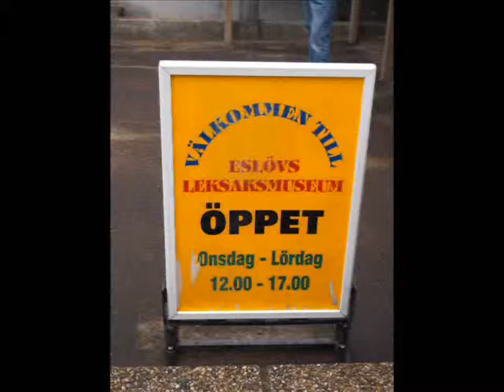Eslövs Leksaksmuseum 2011 musik Ellert Nordmark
produserat i 52frittes Hemma Studio 2011
Foto : G Månsson
Regi : 52fritte